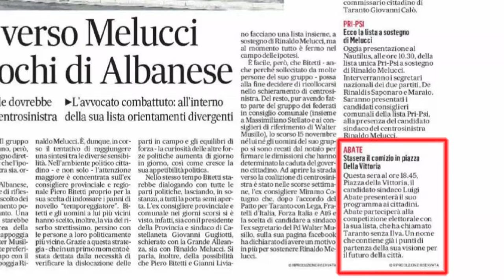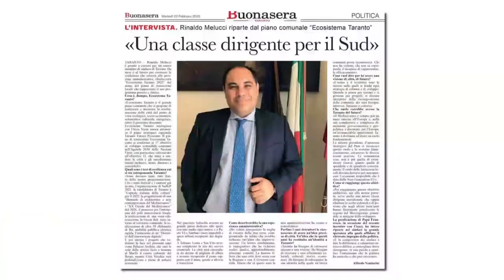LUIGI ABBATE: "QUOTIDIANO" E "TARANTO BUONASERA", INFORMAZIONE DI PARTE.